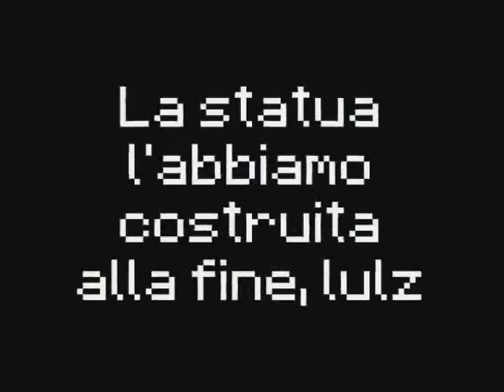Missione 11 - Follia Esplosiva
La banda è tornata a far danni dopo la pausazione estiva.
Cazzeggiando su minecraft, ci imbattiamo in un server che a causa di un glitch incredibile, si ritrova completamente a nudo senza protezioni.
La festa dura è servita.

Contatti:
Profilo Facebook: